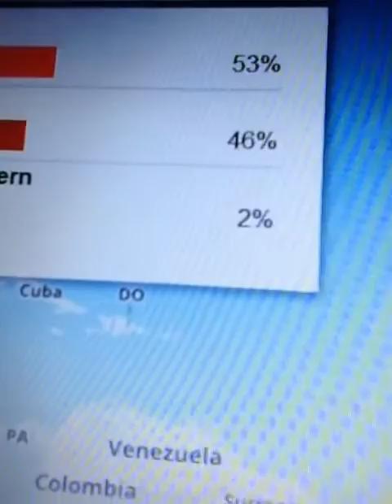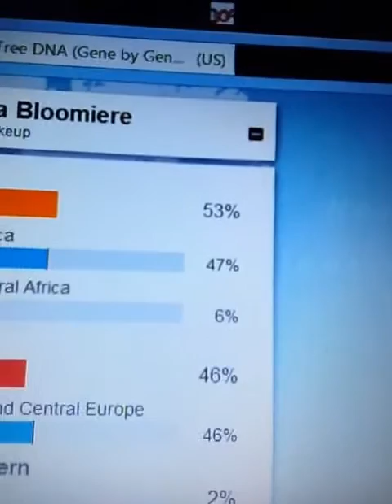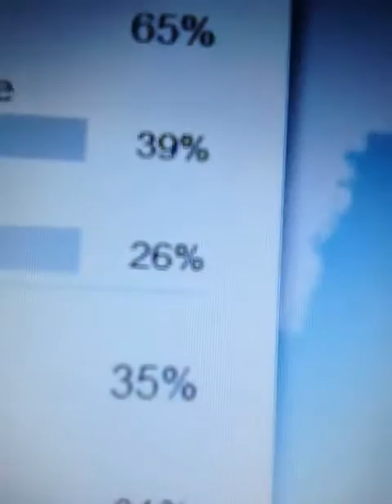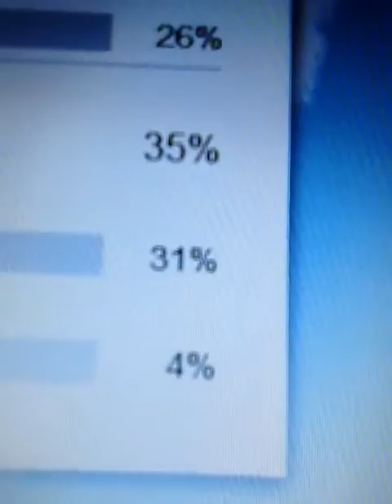Family Tree DNA test Comparisons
Comparing mine and my mom's DNA results. In one generation 26 percent of my heritage was removed.